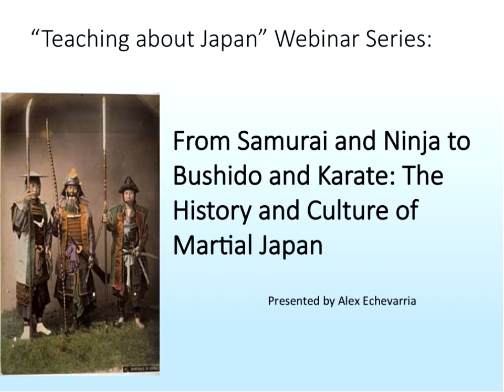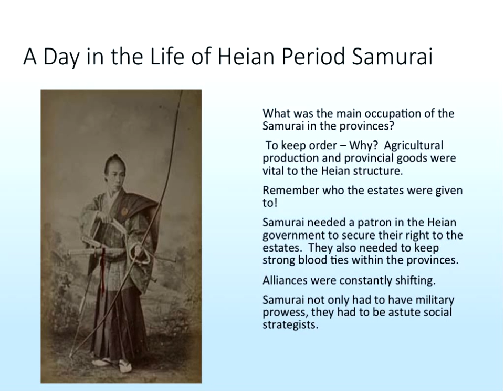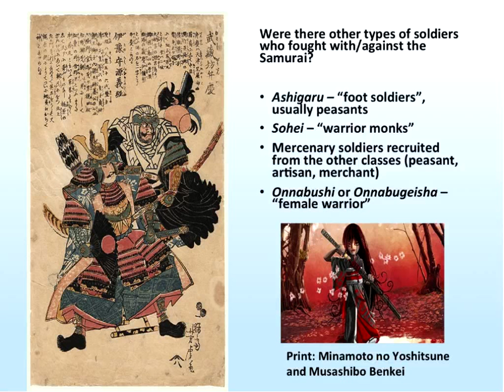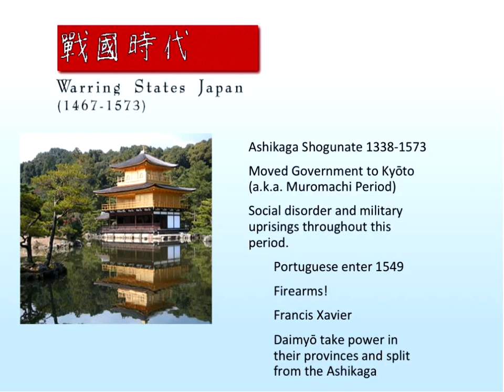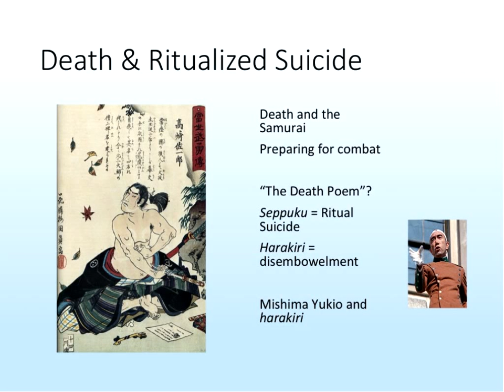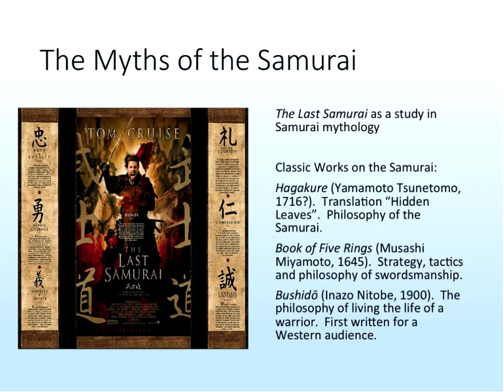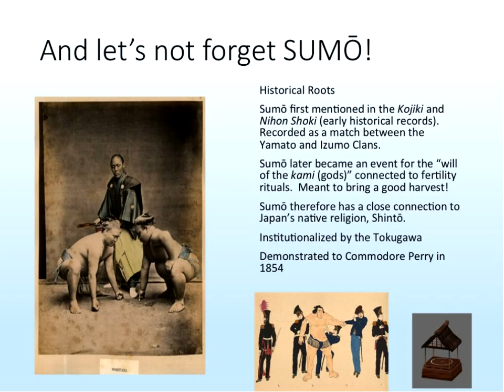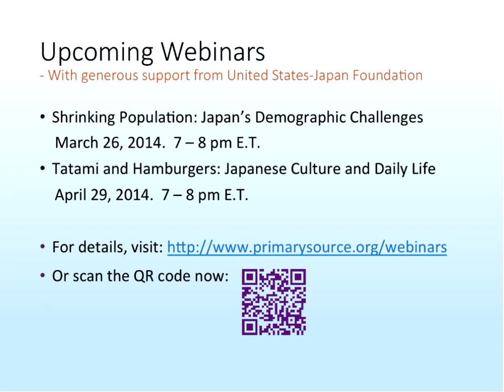From Samurai and Ninja to Bushido and Karate: The History and Culture of Martial Japan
Alex Echevarria, Elgin Heinz Outstanding Japanese Humanities Teacher, American Kenpo Karate Fourth-Degree Black Belt, Rampart High School Retired Teacher, Colorado Springs, Colorado, discusses the history and culture of martial arts in Japan and how to empower your students to make a deeper connection to this fascinating country.